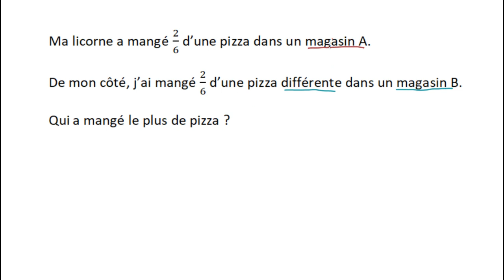Comparer des fractions qui ne se réfèrent pas à la même unité 2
Comparer des fractions de deux quantités différentes.